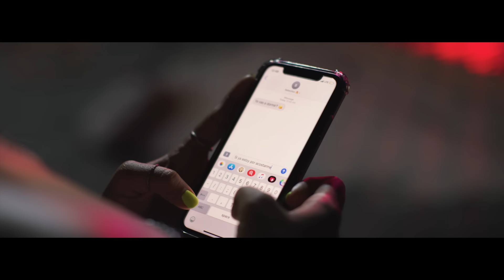Mora x Juanka - Se Escapo (Video Oficial)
Mora x Juanka - Se Escapo

Letra:
[Intro: Mora]
High Quality on the beat
Yeah
Y mami, ese cuento tú te lo cree' (Tú te lo cree'; no)
Bebé, no tienes por qué esconderme (Esconderme)
Que tenías novio hace rato lo sé (Lo sé)
También sé que te escapas pa' verme
Y cuida'o que no te envuelva (Envuelva)
¿Qué culpa tengo yo de que tú siempre vuelva'? (Vuelva')
Le doy y me escrib:, "Bebé, no te pierda'" (No te pierda')
Te platiqué yo era así, ¿no recuerda'? (¿No recuerda'?)

[Coro: Mora]
Y de nuevo se escapó (Se escapó)
Sin que nadie en su casa supiera
Su amiga dice que no (Le dicen que no)
Pero ella siempre busca la manera
Su amiga dice que no (Jejejeje; le dicen que no; what up my baby?)
Pero ella con su vida hace lo que quiera (¡Juanka!)

[Verso 1: Juanka]
Te la presento, ¿qué le da? (Ah)
Yo la conozco desde que era menor de eda'
Súper maliciosa que es alérgica a la soleda'
Si se pone corta es un problema pa' la socieda'
Sí, porque ella quiere resaltar ese nalgaje
Lo hace con coraje buscando que la trabaje
Me pongo en modo salvaje (Ah)
Tú eres camuflaje, y si me tienta no le baje, y ponte sin panty ese traje
No la mires que eso es mío
Le beso el cuello y le da escalofrío' (Jeje)
Dame una señal y pa' tu casa me desvió
Tú eres un tesoro y yo un eslabón perdi'o (Ah)
De ti tengo ganas, caliéntame si me enfrió
Es que a mí me gusta tu piquete y tu textura
Toda' ella' tratando y ninguna está a tu altura (Altura)
Dice que a mí me lo jura, noche 'e travesura'
Mami, que ricura

[Coro: Mora & Juanka, Mora]
Su amiga dice que no (Le dicen que no, no)
Pero ella con su vida hace lo que quiera

Mi bebé, no te exponga'
Si es la primera ronda, me volviste a llamar porque te di como Conga, yeah (Yeah)
Me explota el cel como bomba (Bomba)
Y si me dan ganas puede que le responda
Un piquete de gangster, se cree importante (No)
Ella llamando y yo tira'o pa' 'trás en el bandel
Y si supiera que a su amiga le mandé
En mi carro la puse a agarrarse de lo' ande'
Malas decisiones, pero no se opone
Al novio le pone mis cancione'
Como si no fuera yo el que se lo pone (Pone)
Y cuando se acuesta enterita se la come (Come)

[Outro: Juanka, Mora]
Jejeje
What up my baby?
Tu Problematik, bebé
(Su amiga dice que no)
Juanka
Dímelo Mora
Combinación explosiva
(Y de nuevo se escapó)
Hebreo El 3 En 1 en los controle'
Dale mami pa' que te escapes
Que voy en camino a rescatarte
Yo sé lo que tú quiere'
El Imperio De Las Misiones
Rimas Music
What up?
Follow me now
I'm back
¡Juanka!